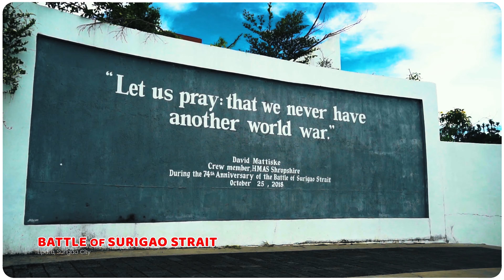CARAGA HYMN OFFICIAL AVP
Let's take a virtual tour to CARAGA REGION (Region13)